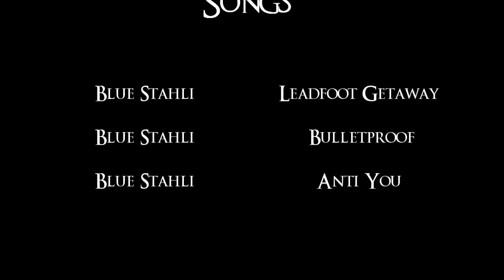DotA-The Epic Saga 2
sorry for the problems with the sound late  :(